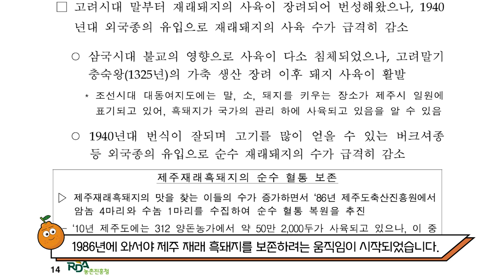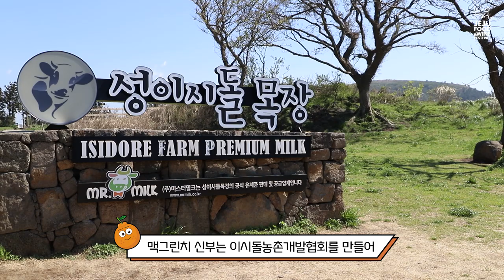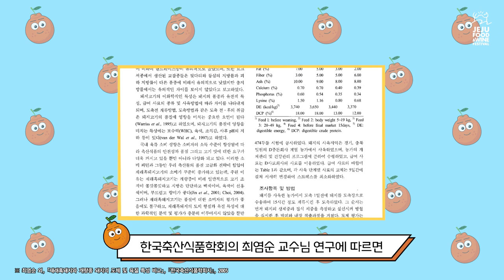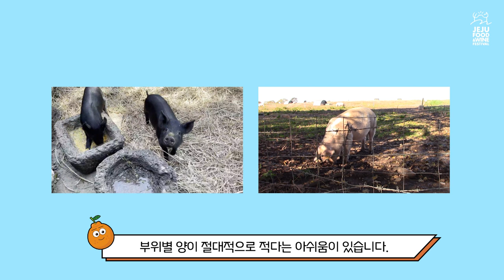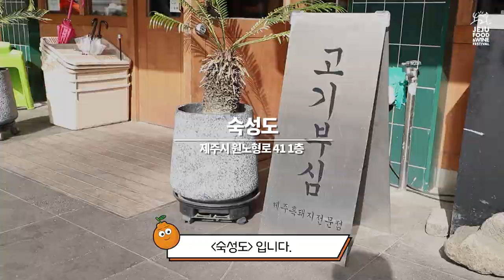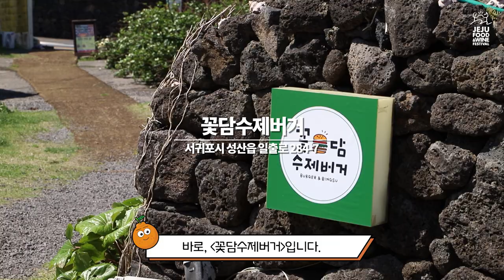제주도하면 왜 흑돼지인지 설명해드립니다! 모르고 제주도 가면 섭섭할 뻔했던 흑돼지 맛집까지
제주도 흑돼지🐷가 왜 특별할까요❓
제주도에 가면 어떤 흑돼지 맛집을 가야할까요❓
제주 재래 흑돼지에 대한 알쓸신잡부터 흑돼지 이색 맛집까지❗
What's so special about Jeju Black Pig?
What are some of the must-visit black pork restaurants in Jeju?
Here are some black pork trivia you didn't know, plus our top restaurants for your BBQ night out!

❗ 타임라인 ❗
00:00​ 인트로 | Intro
00:21​ 흑돼지의 기원 | Origin of Jeju Black Pig
01:01​ 제주도에서 흑돼지가 유명한 이유 (feat. 맥그린치 신부) | Story behind the popularity of black pig in Jeju Island
02:28​ 흑돼지가 백돼지보다 특별한 과학적 이유 | Scientific grounds for black pork's distinction
03:17​ 제주도 흑돼지 맛집 리스트 | Where to find the best black pork restaurants in Jeju Island
03:54​ 풍로 - 흑돼지 오마카세(부타카세) 맛집 | Poongro - Black pork omakase
04:20​ 숙성도 - 제주 시내 최고 흑돼지 숙성구이 맛집 | Sukseongdo - Best ripen black pork
04:44​ 노조미 – 흑돼지 돈까스 맛집 | Nojomi - Black pork cutlet
05:09​ 꽃담수제버거 - 흑돼지 수제버거 맛집 | Greenroof Jeju - Black pork burger
05:44 월정타코마씸 - 흑돼지 타코 맛집 | Taco Massim - Black pork taco
06:20 아웃트로 | Outro